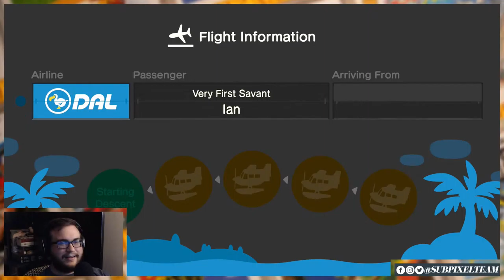Tom Nook Swindles Us Again! | Animal Crossing: New Horizons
Time to check in on everyone's islands to see who is playing this game way too much.